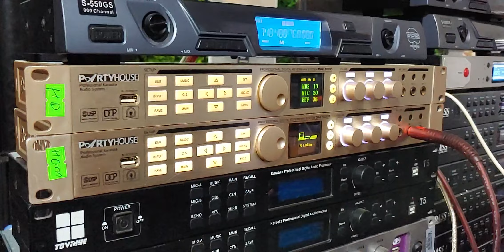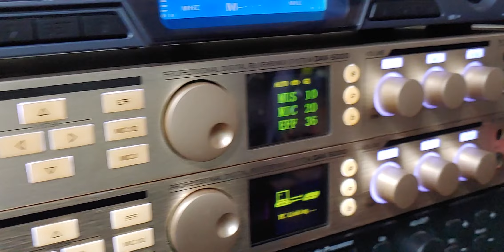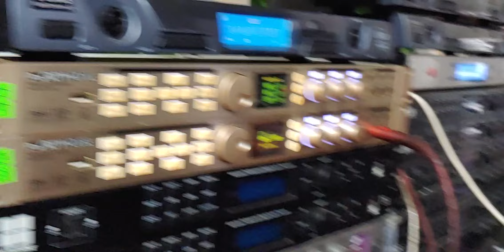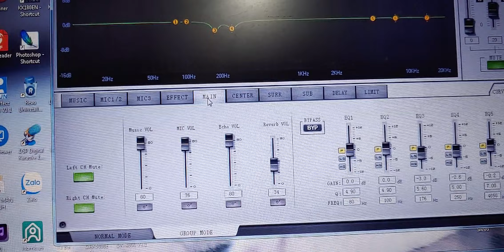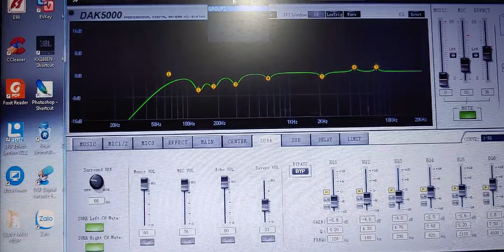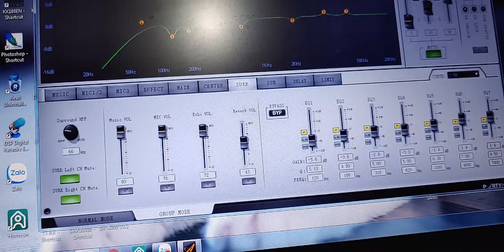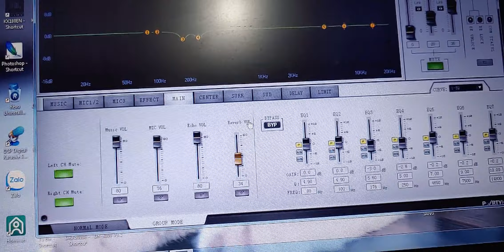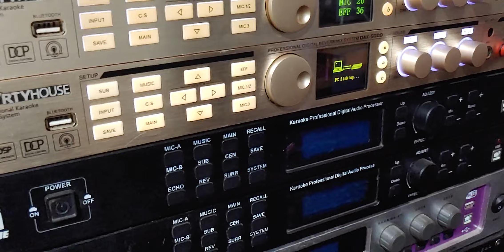Miễn Là HAY-CHẤT LƯỢNG Đó Là Quan Điểm Của Các BÁC Khách VÍP Là Chất Lượng Trên PARTYHouse DAK-5000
Miễn Là HAY-CHẤT LƯỢNG Đó Là Quan Điểm Của Các BÁC Khách VÍP Là Chất Lượng Trên PARTYHouse DAK-5000-Thanh Hồng Audio KTV-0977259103